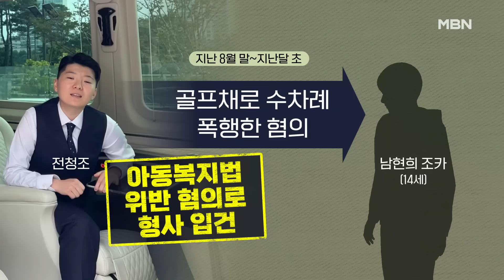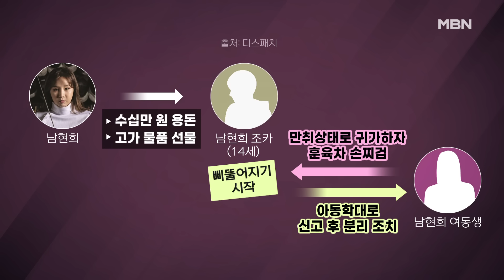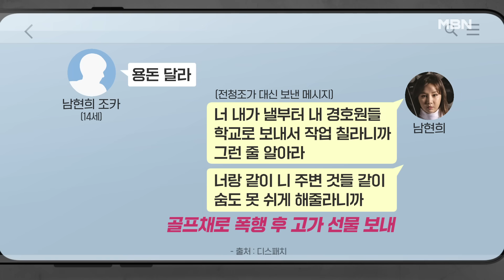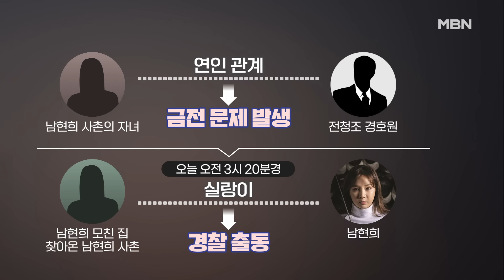김명준의 뉴스파이터-전청조, 펜싱 학원 학부모들에게 접근…남현희 조카 폭행 혐의도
펜싱 학원 학부모에게도 접근한 전청조
전청조 "날 선택하는 것 아닌 내가 널 초이스"
전청조, 남현희 조카 골프채로 수차례 폭행
전청조 조카 "울며 무릎 꿇었는데도 욕설"
펜싱 학원 성추행 피해 학생 감금·폭행 의혹도
피해 학생 측 "위협받아 겁에 질려 쓰러져"

[출연자]
김연주 시사평론가
최정아 대중문화전문기자
이담 방송인